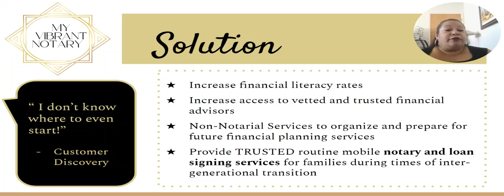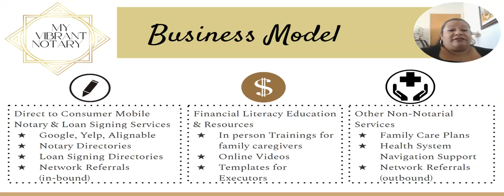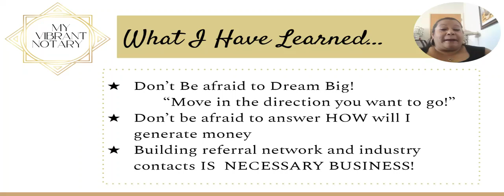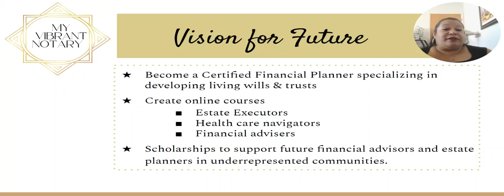My Vibrant Notary – Union Bank Startup Pitch Competition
My Vibrant Notary (MVN) provides notary and estate planning services that helps families during times of intergenerational transition. MVN specializes in protecting family assets and avoiding medical debt due long-term care costs.

12 Startups. Five-minute pitches. Three grant prizes. One judging panel. And the audience (watching from their screens).

The 2022 spring cohort of the Jacob’s Center Business Accelerator are competing in the virtual Union Bank Startup Pitch Competition for grant prizes of $7,500 for first place, $5,000 for second place and $2,500 for third place.

From August 22 through August 29, 2022, the public can also participate by “liking” their favorite pitch video on The Jacobs Center’s YouTube channel. Eligible audience choice nominees will receive the distinction of “Audience Choice” awardee and a prize basket, including an iPad.

The Business Accelerator (fka CONNECT ALL @ the Jacobs Center) is a strategic public-private partnership between the City of San Diego, Jacobs Center for Neighborhood Innovation and CONNECT. This program is funded in whole or part with Community Development Block Grant program funds provided by the U.S. Department of Housing and Urban Development to the City of San Diego, and private funding from partners, such as MUFG Union Bank N.A. and bkm OfficeWorks.

For more information on the Union Bank Startup Pitch Competition, the Business Accelerator program or Business Resource Center